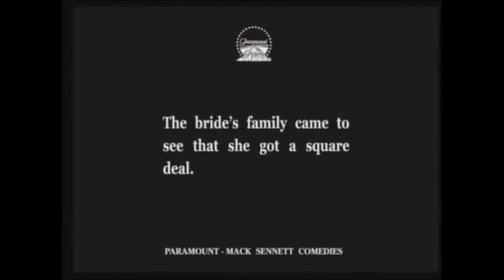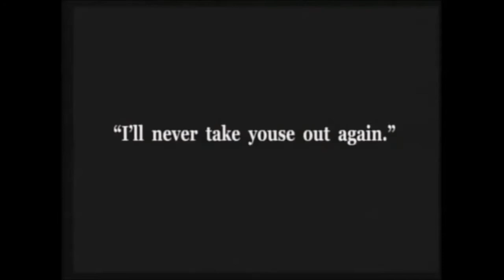Louise Fazenda wedding fight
Hearts and Flowers 1919